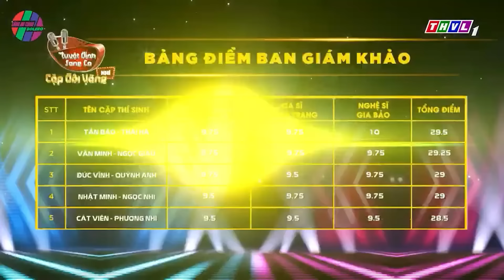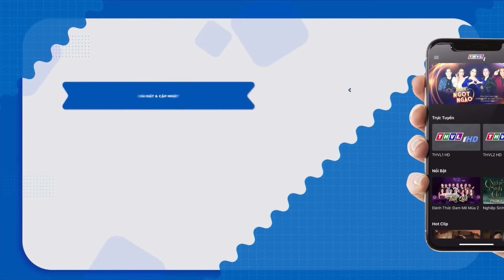SIÊU PHẨM SOLO của các GIỌNG CA VÀNG NHÍ Tấn Bảo Nhật Duy, Đức Vĩnh Quỳnh Anh, Quốc Linh Quỳnh Nhi